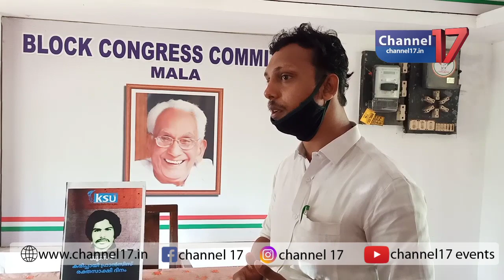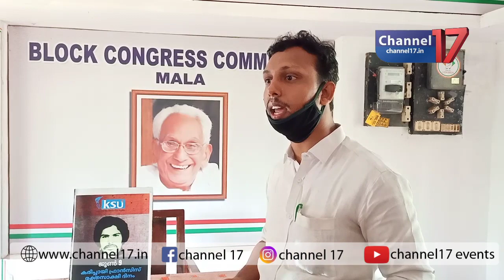mala ksu karipayifrencies day#